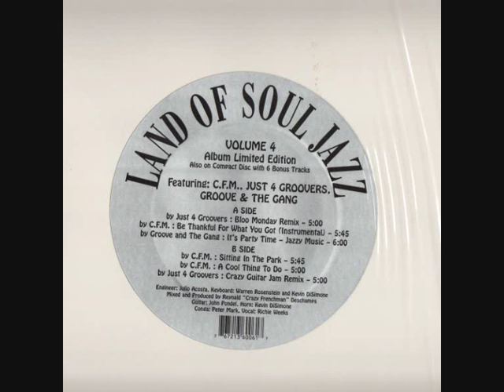Land Of Soul Jazz Vol. 4 - It's Party Time (Jazzy Music)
(1997) Kool Groove Records ‎– KGLP 6006
by Groove And The Gang